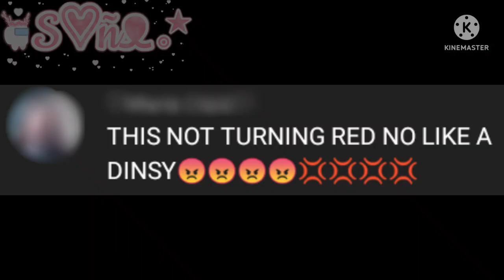SCPs React To Their Old Designs || Part 1 || GC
Characters
035
049
049-j
Meh :v

Also Credit To Birb For The Idea (ㆁωㆁ)

0:54 - Outro